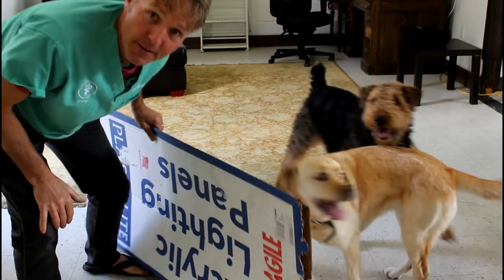How To Stop Dog Fighting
📘 Dr. Jones' Free Book: Unlock veterinary secrets with Dr. Jones' insightful book on animal health care.

In this essential video, Dr. Andrew Jones shares practical advice and techniques to prevent and stop dog fighting effectively. Whether you're dealing with aggressive behavior in your own pets or encountering conflicts during walks, Dr. Jones provides insights into understanding the triggers, managing the environment, and training strategies to ensure peace and safety for all. Don't miss these expert tips to help your dogs live harmoniously. 👇🐕